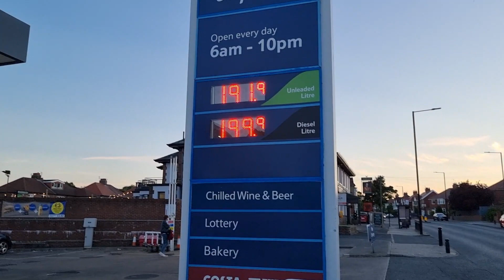HIGH FUEL PRICES = MORE CARDIO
With the fuel prices in the UK going through the roof, and the average family car costing £100 to fill, we are all being forced to save money any way we can! And this is a good thing.

We are all being forced to cut corners and save money by using our vehicles for essential journeys, which is actually a good thing. It means we are being forced into to leaving the car on the drive way while walk the 5 minutes to the shops!

So although the cost of fuel is going crazy, it means we are being more active by walking more, which is going to have a good impact on our physical and mental health - and getting us shredded for the summer lol

So take the negative and turn it in to a POSITIVE!

Cheers guy's
Harry